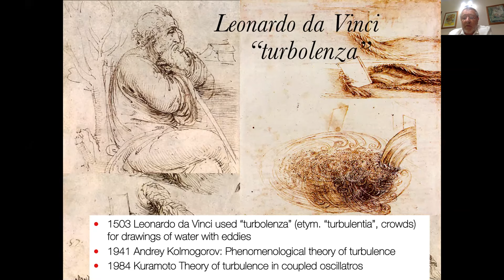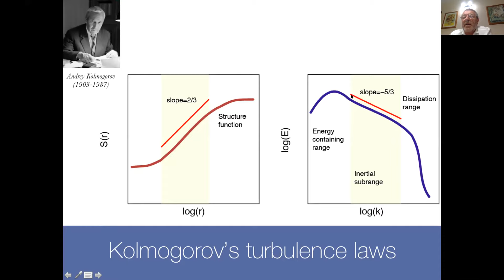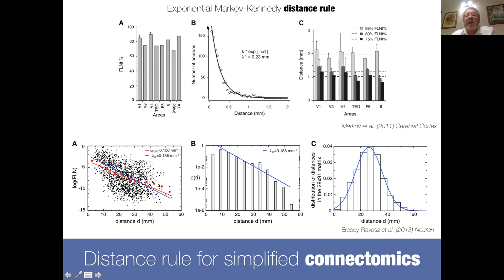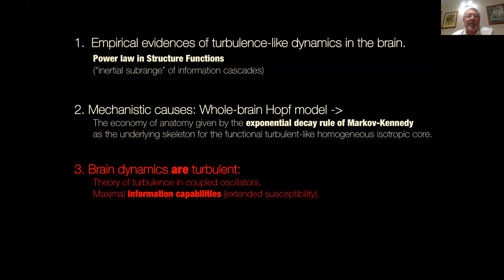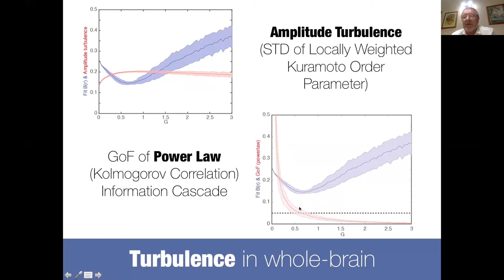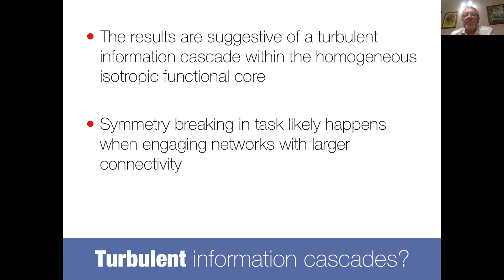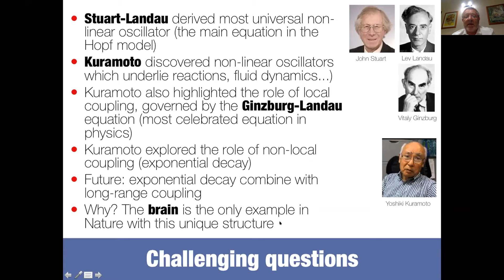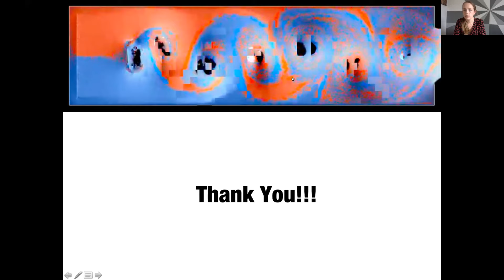Gustavo Deco - Turbulence in the human brain